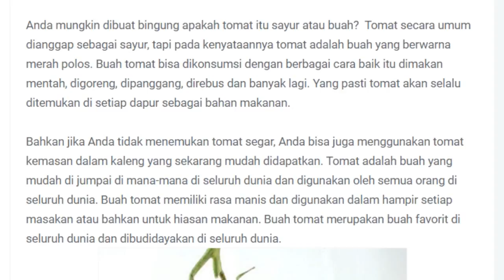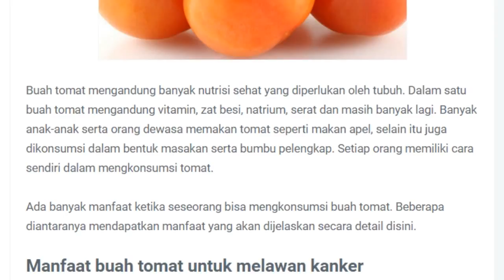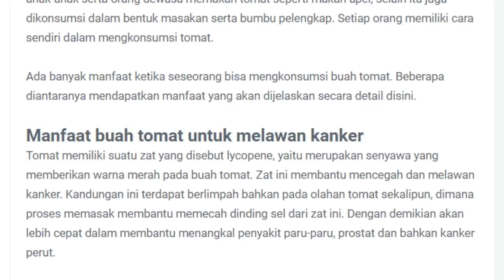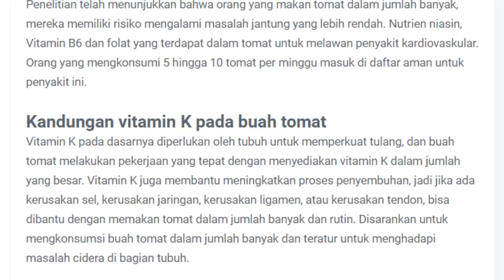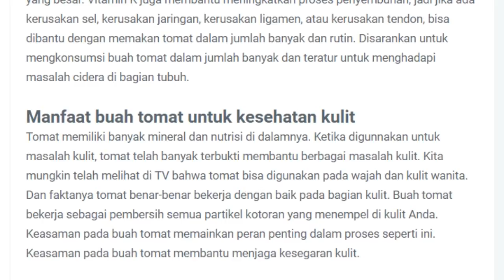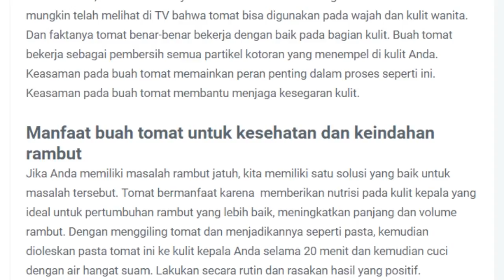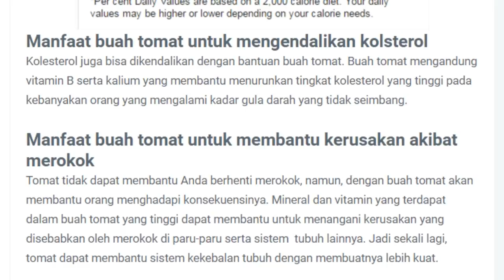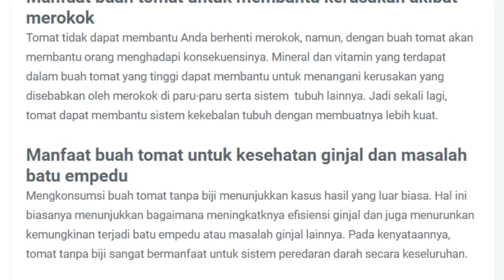MANFAAT BUAH TOMAT BAGI KESEHATAN | AYO HIDUP SEHAT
Anda mungkin dibuat bingung apakah tomat itu sayur atau buah?  Tomat secara umum dianggap sebagai sayur, tapi pada kenyataannya tomat adalah buah yang berwarna merah polos. Buah tomat bisa dikonsumsi dengan berbagai cara baik itu dimakan mentah, digoreng, dipanggang, direbus dan banyak lagi.

Yang pasti tomat akan selalu ditemukan di setiap dapur sebagai bahan makanan. Bahkan jika Anda tidak menemukan tomat segar, Anda bisa juga menggunakan tomat kemasan dalam kaleng yang sekarang mudah didapatkan. Tomat adalah buah yang mudah di jumpai di mana-mana di seluruh dunia dan digunakan oleh semua orang di seluruh dunia.

Buah tomat memiliki rasa manis dan digunakan dalam hampir setiap masakan atau bahkan untuk hiasan makanan. Buah tomat merupakan buah favorit di seluruh dunia dan dibudidayakan di seluruh dunia.

Buah tomat mengandung banyak nutrisi sehat yang diperlukan oleh tubuh. Dalam satu buah tomat mengandung vitamin, zat besi, natrium, serat dan masih banyak lagi.

Banyak anak-anak serta orang dewasa memakan tomat seperti makan apel, selain itu juga dikonsumsi dalam bentuk masakan serta bumbu pelengkap. Setiap orang memiliki cara sendiri dalam mengkonsumsi tomat.

Ada banyak manfaat ketika seseorang bisa mengkonsumsi buah tomat. Beberapa diantaranya mendapatkan manfaat yang akan dijelaskan secara detail disini.